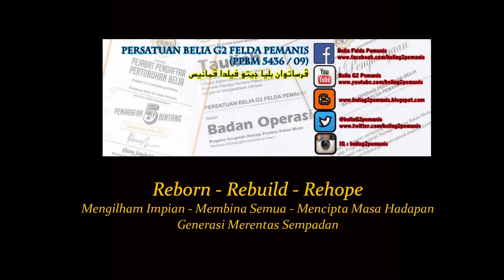[1,105] Klinik Sains UPSR 2019 Siri 18 : SK Bandar Putra